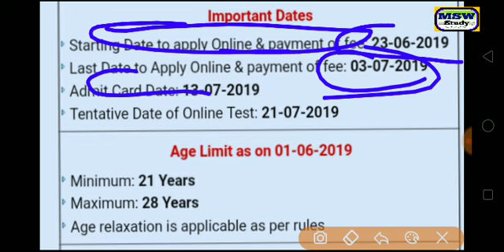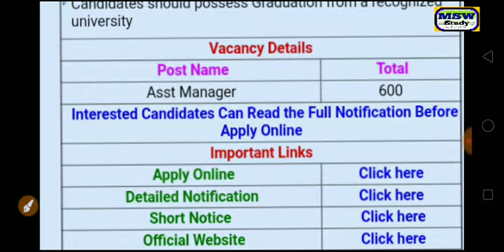Govt. Jobs 2019/IDBI BANK jobs/Salary 32800/Age 18 - 33/ by msw study for jobs